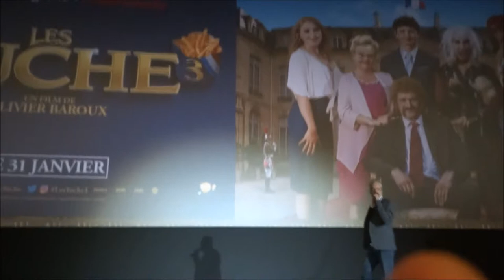Avant-prremière Les Tuche , avec Olivier Baroux, Jean Paul Rouve, Claire Nadeau et Pierre Lottin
Avant-première du film  Les Tuche 3, Olivier Baroux, Jean Paul Rouve, Claire Nadeau et Pierre Lottin.